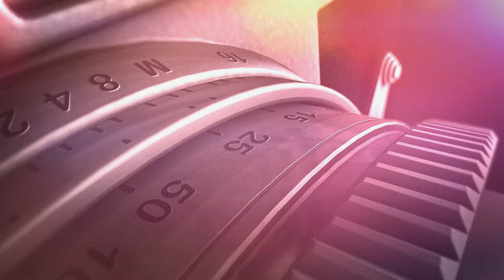Pilot Hannes Arch talks Development - FOCUS - Season 2 Ep 5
CLICK to watch the full 21 minute episode on Red Bull TV
Evolution is as much an important part of the athletic world as it is for anything else. When Hannes Arch climbs to new heights whether it is on a mountain or in a plane he is constantly looking for ways to evolve and change his sport. He seeks new challenges in every aspect of his life.